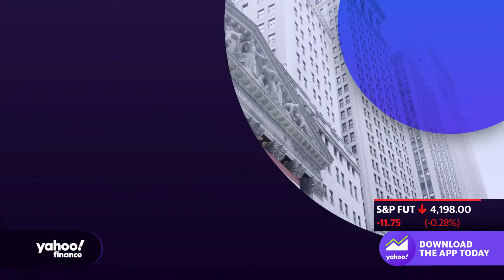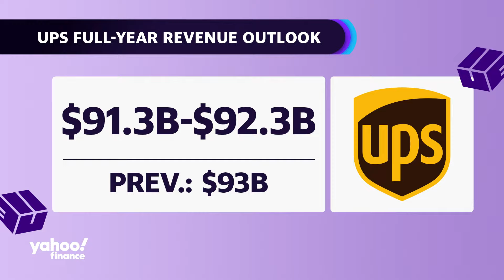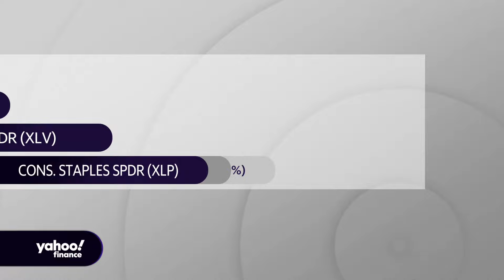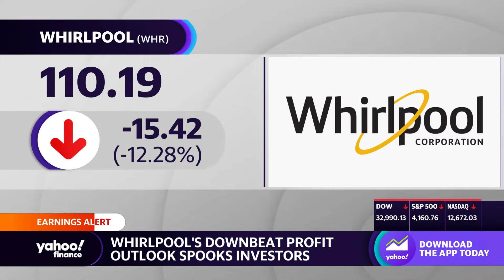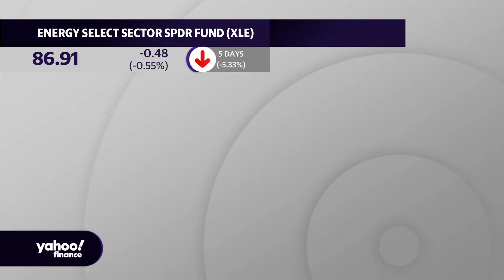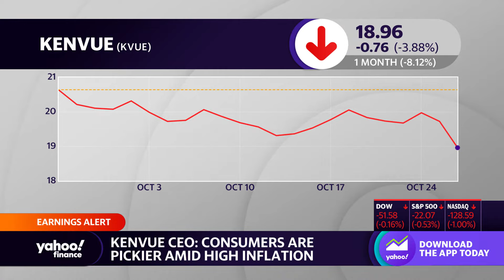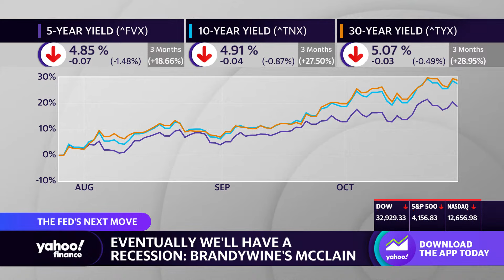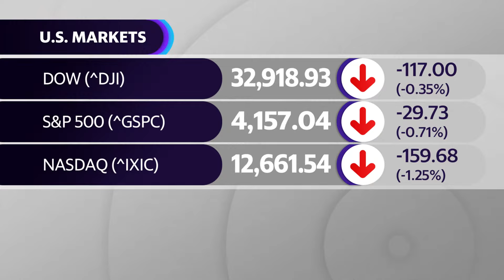Nasdaq leads stock slide as Big Tech comes under pressure: Stock market news | October 26, 2023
Stock losses continued to accelerate, although bounced off session lows, as investors digest the impact of disappointing Big Tech earnings reports, coupled with rising bond yields.

The tech-heavy Nasdaq (^IXIC) led the declines, down about 1.5% while the S&P 500 (^GSPC) dropped roughly 0.9%, close to correction territory. The Dow Jones Industrial Average (^DJI) dipped around 0.5%, or more than 150 points.

Tech stocks remain under pressure after booking their worst single-day performance in eight months on Wednesday. Concerns are growing that valuations are too high in a world of surging Treasury yields.

On Thursday, the benchmark 10-year yield (^TNX) fell 6 basis points to trade near 4.88% after the latest GDP reading came in hot, with the US economy growing at its fastest pace in nearly two years.

The Bureau of Economic Analysis's advance estimate of third quarter US gross domestic product (GDP) showed the economy grew at an annualized pace of 4.9% during the period, faster than consensus forecasts.

The strong data comes despite the Federal Reserve's higher-for-longer interest rate mantra, which has failed to constrain the American consumer. The Fed's next interest rate decision is scheduled for Nov. 1.

Other central banks are beginning to shift their monetary policy. On Thursday, the European Central Bank held interest rates steady for the first time in over a year following 10 consecutive rate increases.

The ECB said it would hold its deposit rate at a record high of 4%. The bank maintained its previous guidance of steady policy moving forward.